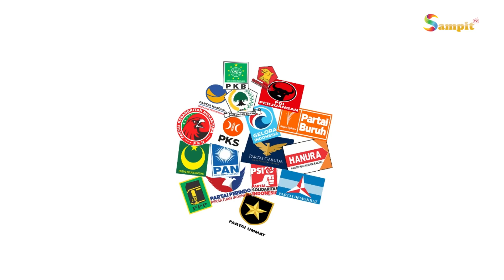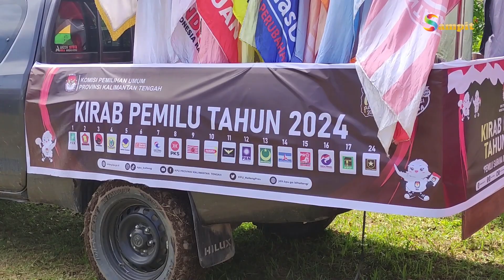KPU SERUYAB TERIMA KIRAB PEMILU 2024